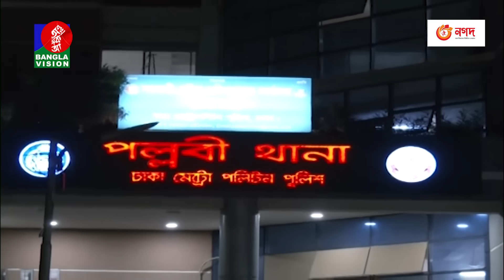সকাল ৭:৩০টার বাংলাভিশন সংবাদ | Bangla News | 25 July 2023 | 07:30 AM | Banglavision News